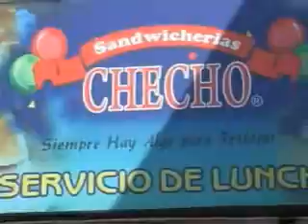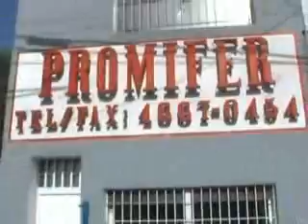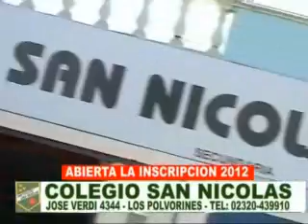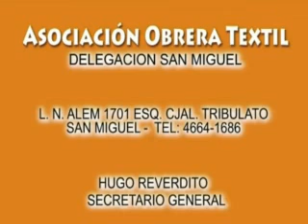El Embudo 20 10 11